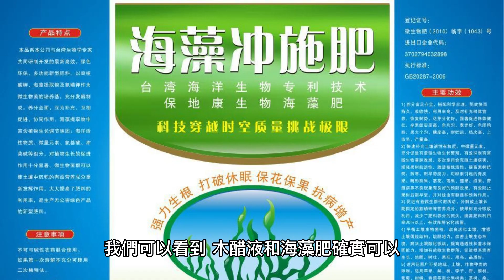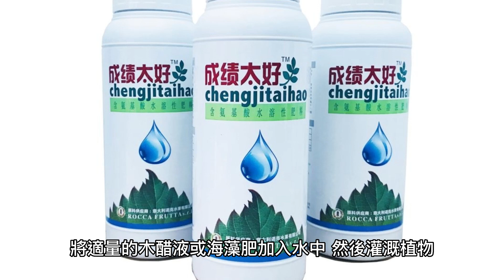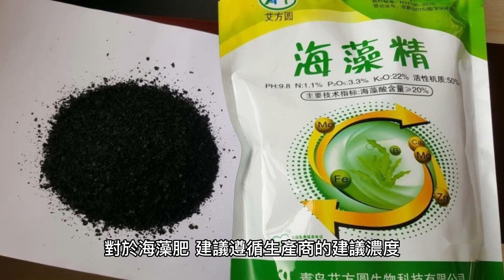木醋液和海藻肥：促進植物的生長，增加產量｜輕鬆打造自己的有機蔬菜園｜綠色生活的新時尚｜種植健康蔬菜｜科學驗證｜木醋液｜海藻肥｜省錢省力｜有機酸｜微量元素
這篇文章探討了木醋液和海藻肥對植物生長和增產的秘密。這種自然療法已經被證明能夠提高植物生長速度和增加產量，同時可以減少對化學肥料和農藥的依賴。除此之外，本文也提供了一些關於如何使用木醋液和海藻肥來種植不同種類的植物的實用建議，例如種植番茄和其他蔬菜，以及單株幼苗盆栽的注意事項。除此之外，本文也強調了健康科學在健康飲食、健身訓練、營養知識、健康生活方式、健康食品和瑜珈等方面的重要性